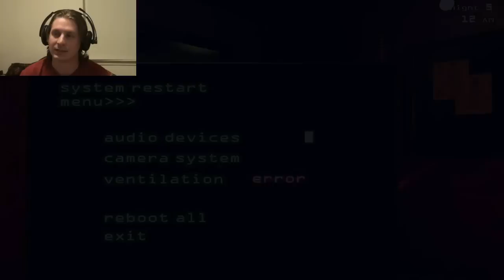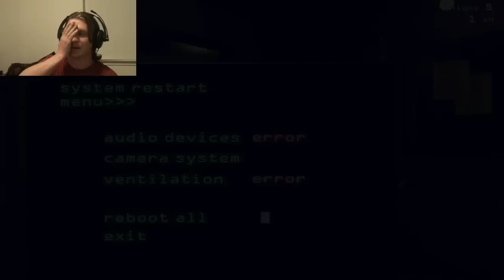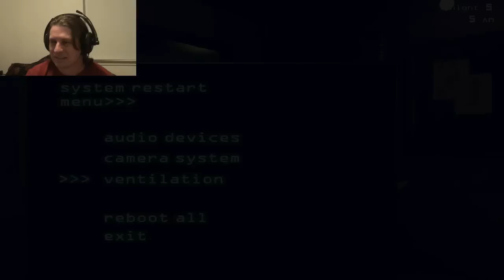Lupus Plays: "Five Nights At Freddy's 3" Part 4 NIGHT FIVE!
And here it is! The final (well, kind of) night of FNAF 3! There is Nightmare after this but. I'll get to that later. Interesting ending here. I hope you guys enjoyed this! I may try to do Night 6 here down the line.

So...enjoy the fifth night of Lupus's stay at Fazbear's Fright!

Want to play? You can!

Look at that intro? It's new! And awesome! Big thanks to TheCreepsWork for making it!

I got a store now! Want some Lupus Creepus merch? get it

Also, be sure to check out my facebook, twitter, and tumblr for more exclusive contests and updates!